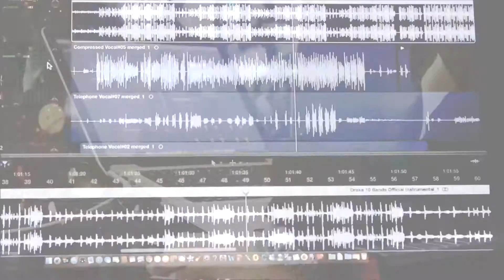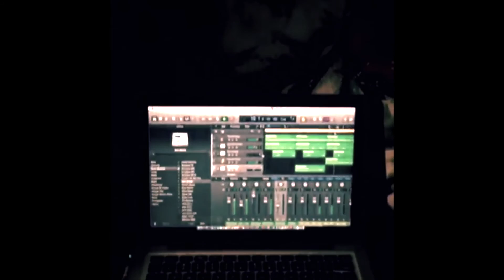10 Bands Flow - Willy West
Written and Produced by: Willy West
Shot by: JRawd